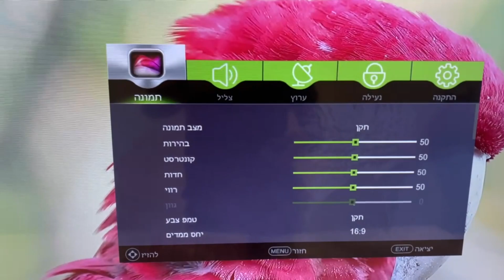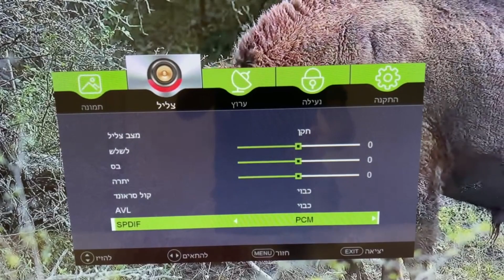הגדרות תמונה וקול במסך FJ-32X400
גיל סודאקין יראה לכם כיצד לשפר הגדרות קול ותמונה במסך  FJ-32X400